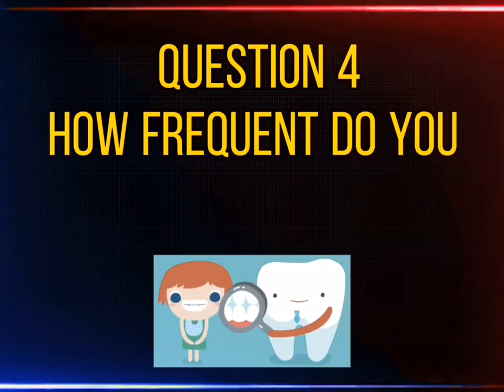WCFFDay Smiles Across Generations Competition Entry #109 (Like & Share if you'd like this to win!)